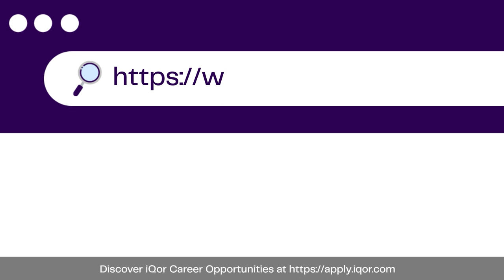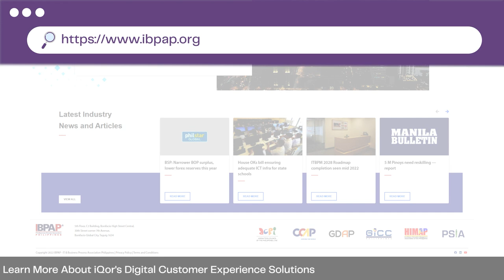Episode 65: The Role of the IT & Business Process Association of the Philippines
This week, we welcome Jack Madrid to the Digitally Irresistible podcast. Jack is president and CEO of the IT & Business Process Association of the Philippines (IBPAP). He oversees day-to-day operations for the primary trade body and advocacy group for the IT and Business Process Management (IT-BPM) sector in the Philippines.

With almost 400 member organizations, including iQor, and six partner associations, IBPAP plays a pivotal role in sustaining the growth of the IT-BPM industry by working with stakeholders in the government and academia.

On this episode, we discuss the role of IBPAP and how the organization supports the BPO industry and drives digital transformation among businesses in the Philippines.

Follow iQor on LinkedIn.

Follow iQor on Twitter.

Follow iQor on Instagram.

Follow iQor on Facebook.